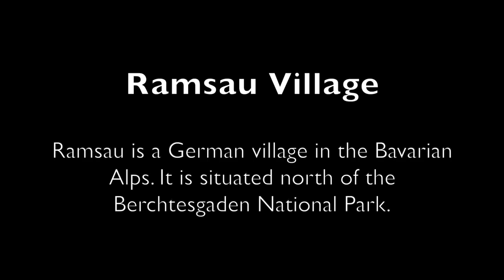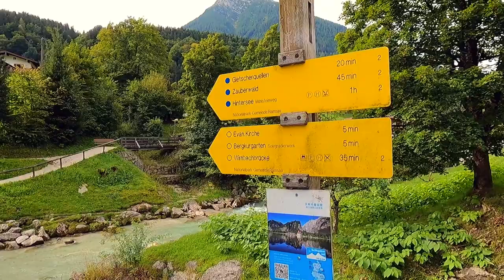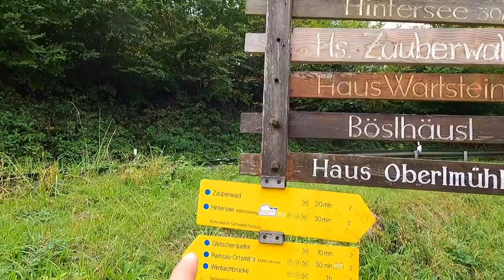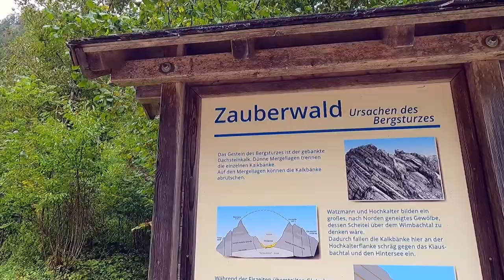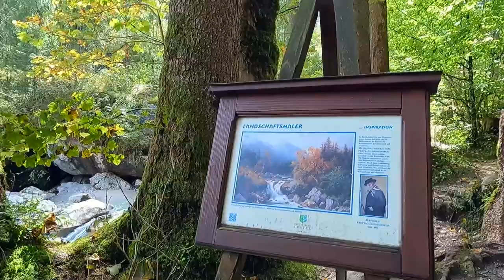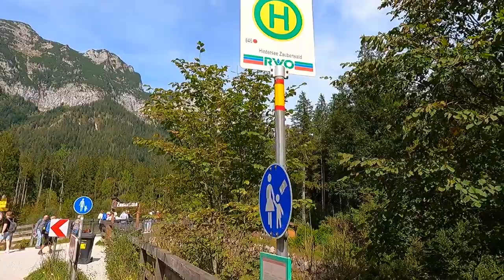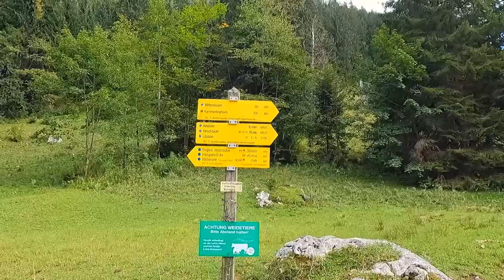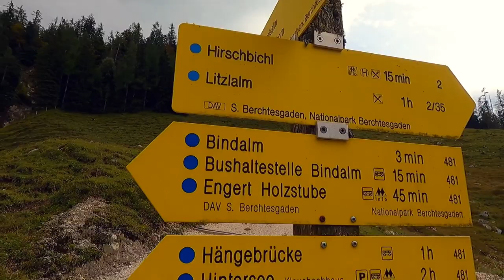Exploring Ramsau Germany & Lake Hintersee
Ramsau is a tiny village in the Bavarian Alps located north of Berchtesgaden National Park. In this video, you will explore Ramsau village in Bavaria, Germany with me. I started the hike from Ramsau St. Sebastian Church and ended it at Hirschbichl. I walked up the creek (The Ramsauer Ache) into Zauberwald (The enchanted forest), the site of the landslide that left giant boulders in the valley thousands of years ago. The trail ends at lake Hintersee. Then I had lunch at Auzinger restaurant. Toward Hirschbichl, there is a trail that goes parallel to the road through the scenic Klausbach Valley. There is a hikers bus, so taking a bus one-way is an option. The bus service (847) is called Almerlebnisbus between Hintersee and Hirschbichl. I highly recommend stopping at Bindalm where you can hike to Hirschbichl.

Chapters:
0:00 Introduction
1:31 St. Sebastian Church
6:10 Ramsau Bus Stop
13:44 The Ramsauer Ache
14:12 Ramsau Forest
21:49 Zauberwald
33:31 Lake Hintersee
35:42 Auzinger Restaurant
37:12 Klausbach Valley
38:40 Bindalm
44:42 Hirschbichl

✅ You might also enjoy watching some of my other videos of Germany and Austria: